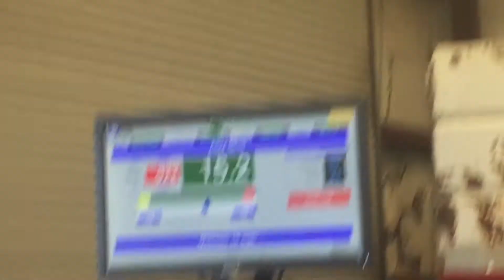Rpm to 5000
Having trouble. RPM glitching to 5000 rpm and reading half (all during the same test)